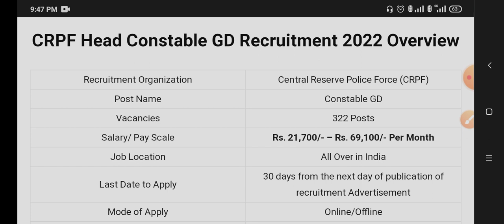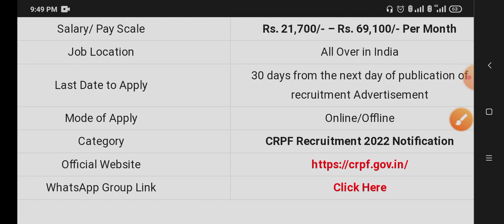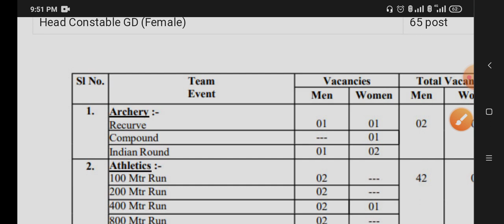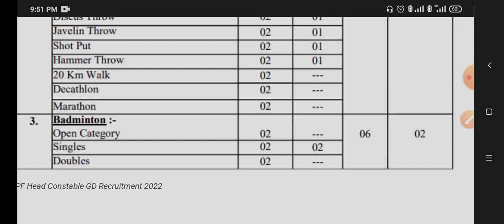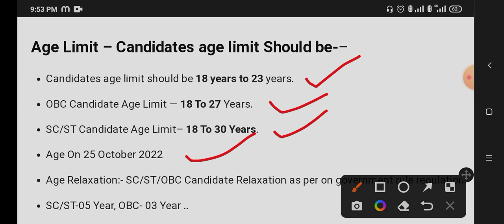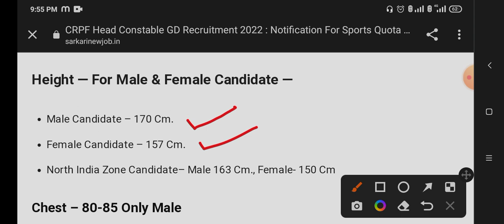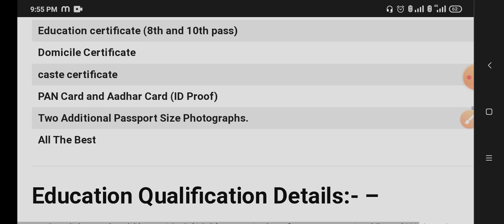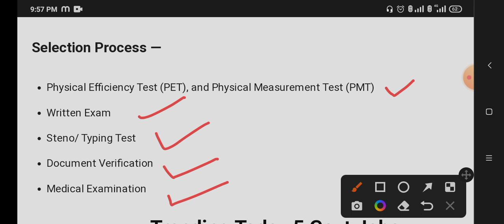crpf head constable requirement 2022 //crpf new vacancy 2022// Odisha govt jobs 2022//odisha job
Jay Jagannath🙏 friends, welcome to our
"Educational universe " Channel. In this channel you can get more video based on govt entrance exam, competitive preparation and educational updates with online information.
1.cometative preparation
2.Job information
3.Educational updates
4.Govt entrance exam
5.schoolmate educational

For more video you can go through this below link👉👉